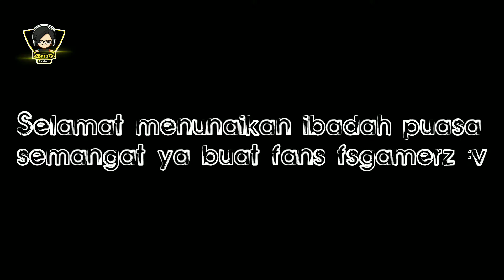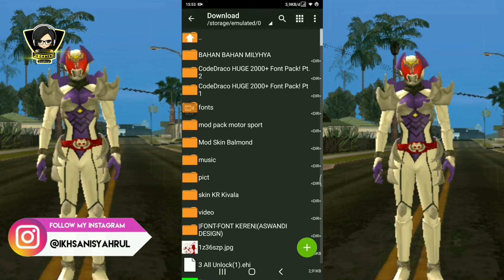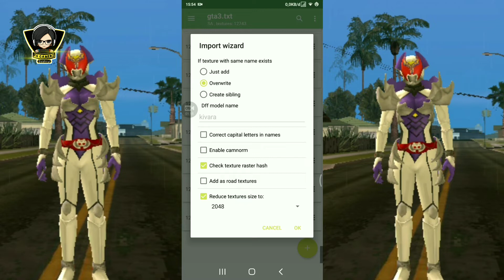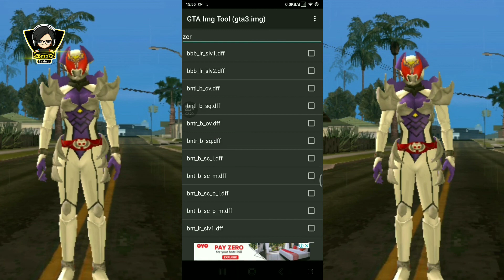cara instal mod skin kivala - gta sa android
✓ no root
▬▬▬▬▬▬▬▬▬▬▬▬▬▬▬▬▬▬ Berteman yuk "Tak Kenal Maka Tak Sayang" (ini SOSMED ku guys)⬇⬇⬇

•Camera:
Iphone 5S

•edit video:
-Kinemaster
-powerdirector